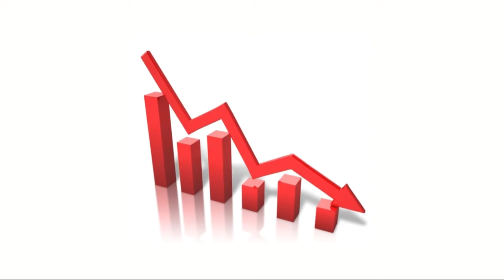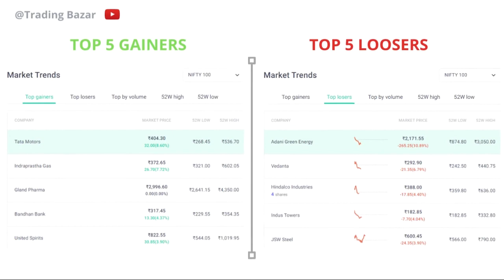share market news today !! latest share market news !! share market today !! 13 MAY 2022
Tata Motors

* Investment in securities markets are subject to market risk,read all the related documents carefully before investing.

Earn your rs100 reward straight to your Groww app.

Stock Analysis by Trading Bazar, Daily stock analysis, Daily stock analysis by Trading Bazar, Groww App